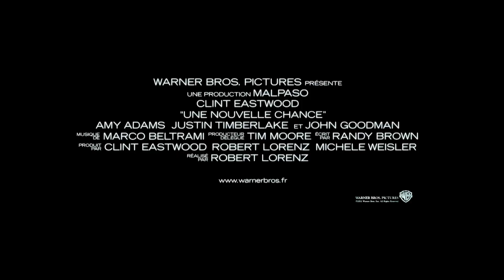Une Nouvelle Chance- Bande-Annonce VF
La bande-annonce VF de "Une Nouvelle Chance".

Un découvreur de talents spécialisé dans le baseball voit sa vie basculer avec la perte progressive de sa vue. Il décide pourtant de faire un dernier voyage à Atlanta, accompagné de sa fille, à la recherche d'un talent prometteur.

En salle le 21 Novembre 2012.